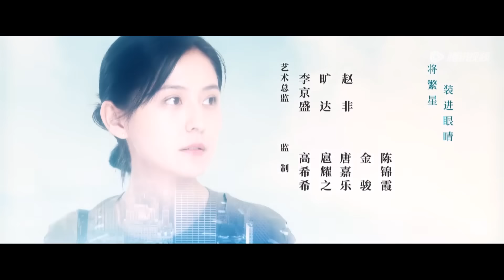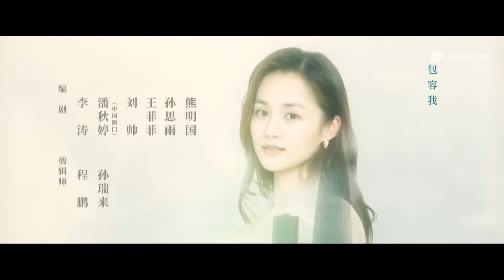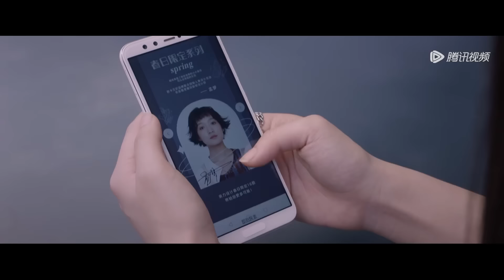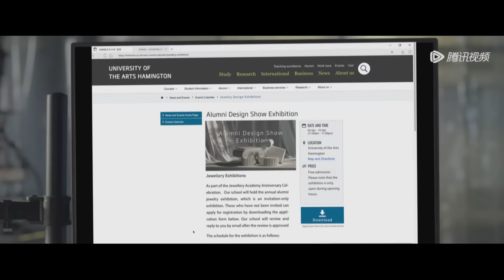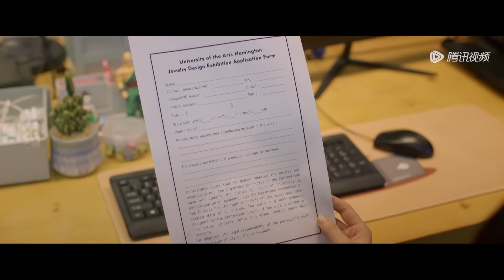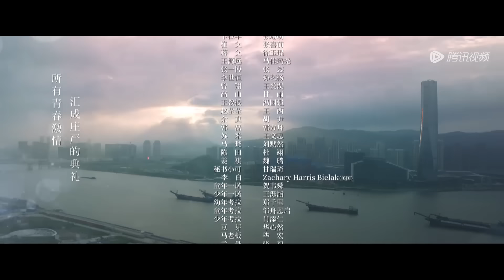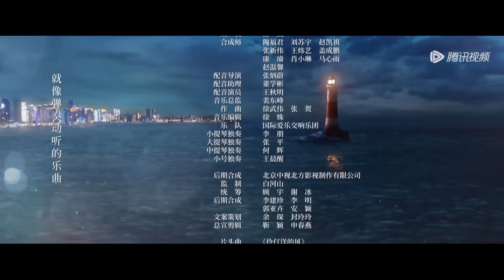【青春之城】EP32 夏末反思管理制度，孟梦与卡拉羊矛盾爆发 | 秦海璐、林雨申 | 腾讯视频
☞4月13日起会员每周二至日抢先看两集，非会员每周一至六22点观看一集
《青春之城》曾是国外先进机械代理商的方远舰，因不满国外的技术封锁，决心要将核心技术掌握在自己手里，通过不断地探索和突围，破釜沉舟地研发出达到世界领先水平的智能机器人，创造了令中国人自豪、世界瞩目的“独角兽”成就；他的供应商夏末，为了带领濒临淘汰的老企业转型，不惜重金打造电力设备研发中心，培养科技人才、研制电力新材料，不仅走在行业前端制定了行业规则，还带动行业良性发展；留学归国的澳门人孟梦坚持着自己的设计理念，在逆境中越挫越勇，最终创造了具有未来特色的设计师品牌；崔江北、高山和蒋楠楠，是科创委与街道办的代表，他们是政府与企业沟通的桥梁，扎根基层，仗义敢为，陪伴着创业者们一起经历着曲折和沉浮，成就了企业，也成长了自己。
☞主演：秦海璐、林雨申、热依扎、朱雨辰
❗正片完整版屏蔽以下地区：

00:00 Download "WeTV/Tencent Video (for The US)" APP Watch More Episodes
01:00 Join Membership Watch Full in Advance